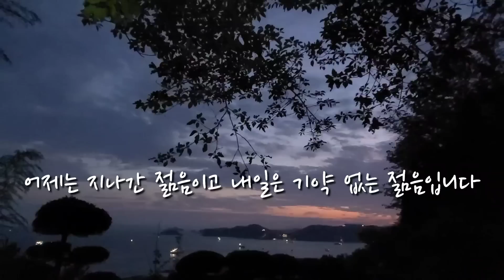밤에 산 속에 산냥이들에게 무슨 일이 있었을까요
작곡(a musical composer) : 무지개밥(Rainbow rice) • 음악제목(Music Title) : Dancing cat_  ￼ • [밝은, 신나는]_Dancing...

🎵 작곡(a musical composer) : 무지개밥(Rainbow rice) 🎵 음악제목(Music Title) : 그립고 그리운 우리 사랑이야기_  ￼ • 💗 그립고 그리운 우리 사랑이야...